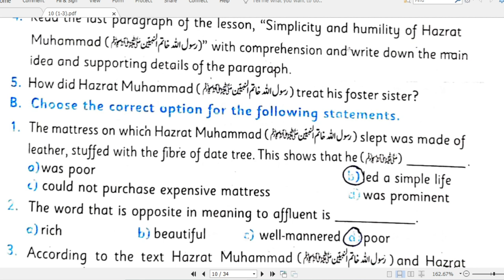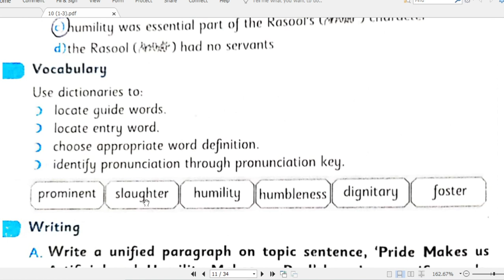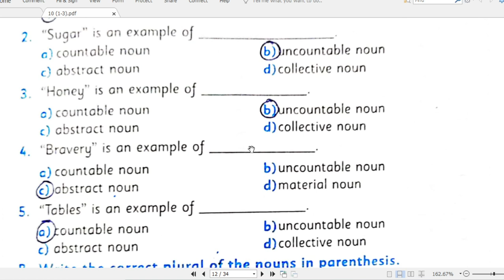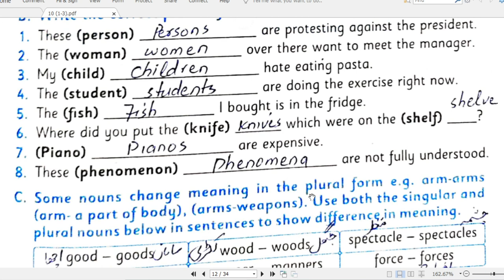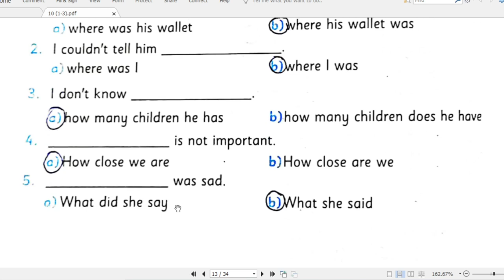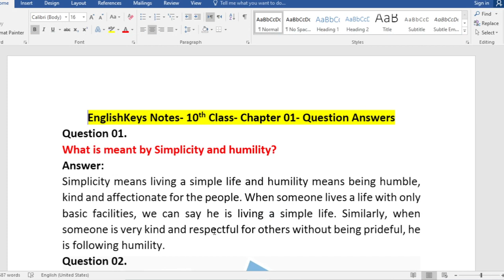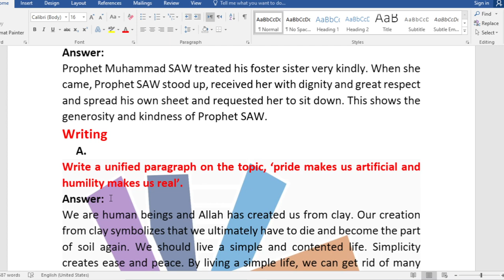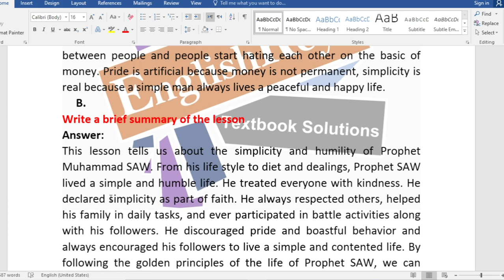Simplicity & Humility of Hazrat Muhammad English 10th Fbise/KPK Question Answers,Summary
Dear Parents, Teachers and Students,
Welcome to EnglishKeys

InshaAllah you will find complete solution of English grade 10th on this channel.

Check the following link for complete book solution.

Thanks and Best Wishes

Your Teacher,
Muhammad Naeem
EnglishKeys